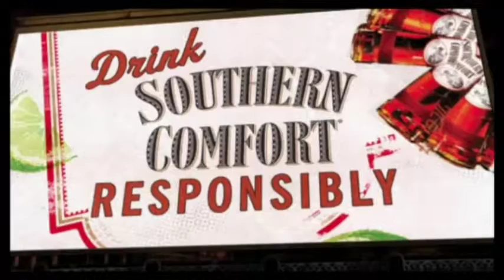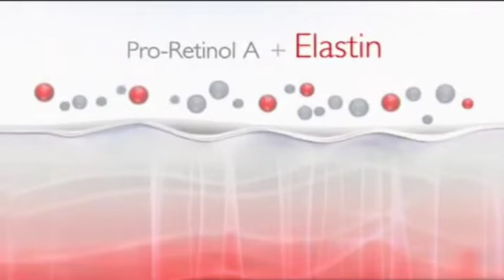ITV1 - Continuity and Adverts (21st December 2008)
During You've Been Framed Christmas Special